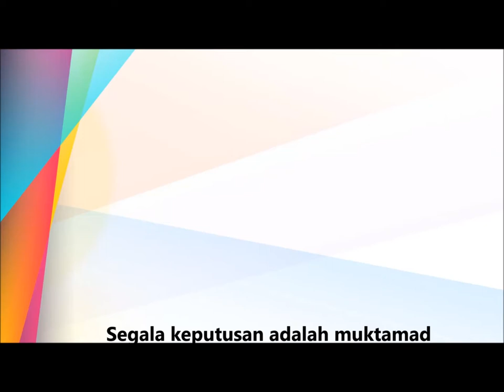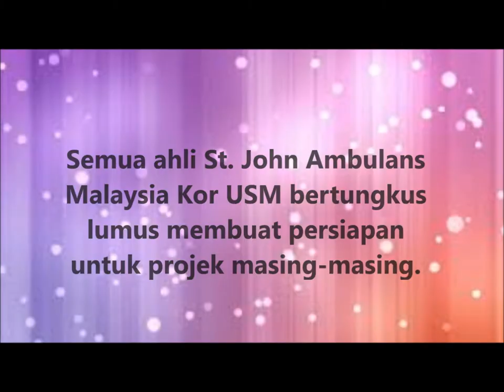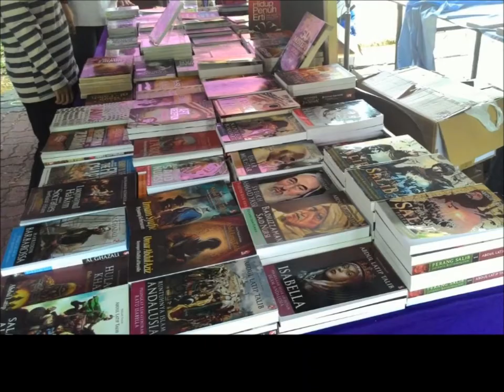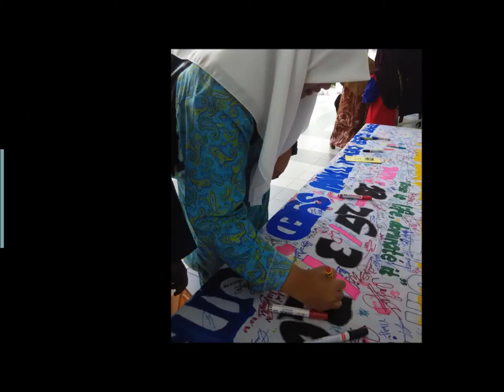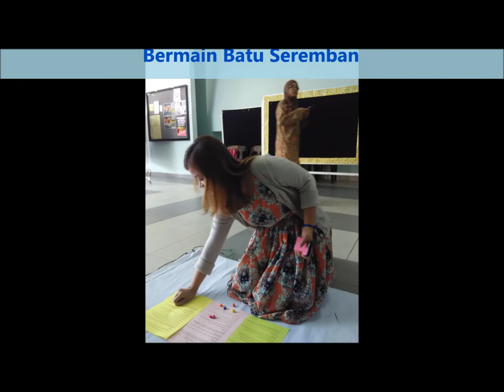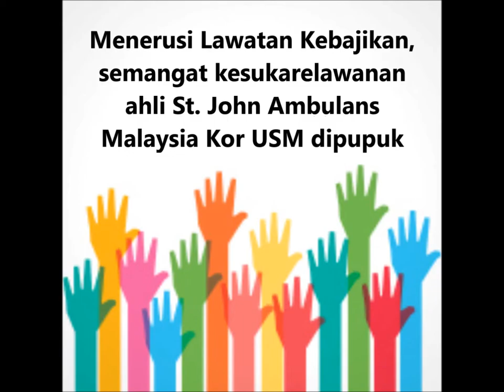Video Minggu St John 2015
Minggu St. John 2015 merupakan projek amal anjuran Rancangan St John Ambulans Malaysia kor USM.

9 projek utama dilancarkan dalam jangka masa 1 minggu.

Objektif  projek:
-Melaksanakan konsep libatsama universiti-komuniti (UCE) melalui aktiviti-aktiviti yang dianjurkan sempena Minggu St. John.

- Menyemai semangat kesukarelawanan pelajar melalui penglibatan diri dalam aktiviti-aktiviti yang dianjurkan sempena Minggu St. John.

-Melatih, memupuk dan mempertajam kemahiran insaniah pelajar seperti kemahiran berkomunikasi, kemahiran kerja berpasukan, kemahiran kepimpinan, etika dan moral profesional serta pemikiran kritis.